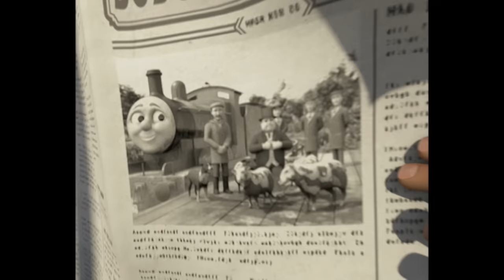Kereta Thomas & Friends | Selamat Datang Stafford + lebih banyak seri 16 episode momen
0:00 Selamat Datang Stafford
2:00 Masalah Berlumpur
4:00 Percy dan Calliope
6:00 Thomas dan Kereta Sampah
8:00 Berlomba Untuk Menyelamatkan
10:00 Kedatangan Cepat
12:00 Impian Whiff
14:00 Hari Kejutan Sodor
16:00 Kilat Letupan Pukulan!
18:00 Percy dan Monster Brendam

Thomas & Friends adalah kartun kereta api populer yang berisi cerita inspiratif dan edukatif (bersifat mendidik) untuk anak-anak usia 2-7 tahun di berbagai zaman.

Berkisah tentang kehidupan Thomas dan sahabat-sahabatnya di Pulau Sodor. Thomas, Percy, Gordon, Edward, hingga Bertie si bus dan Harold si helikopter. Setiap hari, mereka beraktivitas dengan rajin dan selalu bersemangat menerima tugas dari Pak Pengawas Gendut. Tidak hanya itu, mereka juga sangat suka membantu sesama.